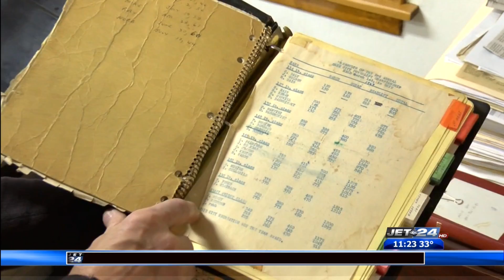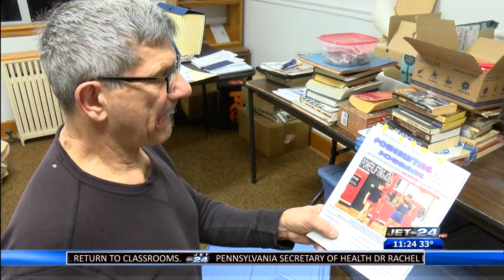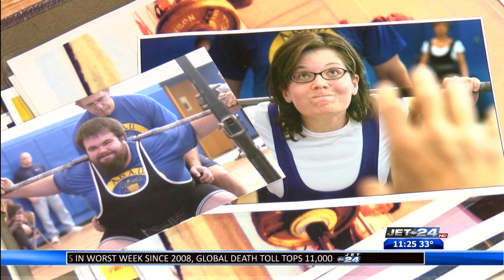Friday Night Lights 3/20/2020 Part 1